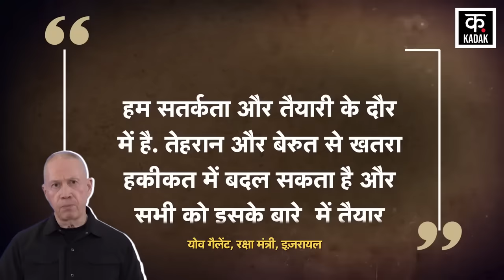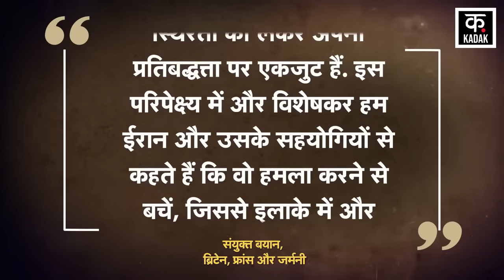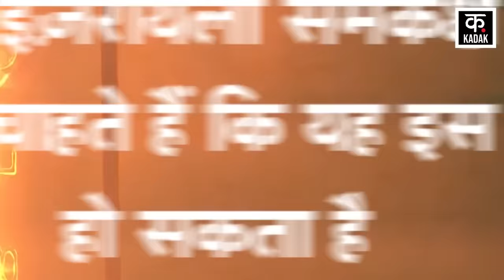Hezbollah Attack on Israel | हिजबुल्लाह ने वार कर-कर इज़रायल कर दिया बेहाल | War News | N18G